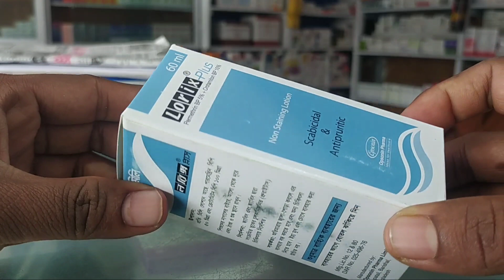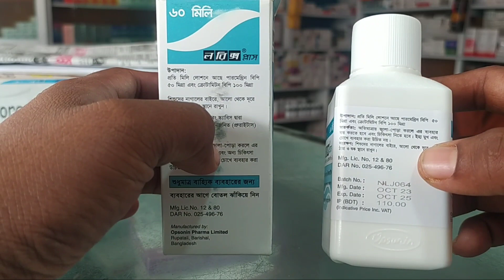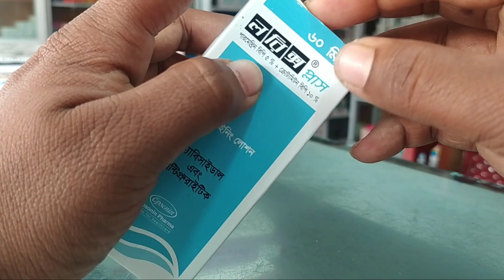Lorix Plus Lotion Skin Allergy Lotion তবে জানুন কি ভাবে ব্যবহার করবেন এবং বিস্তারিত ভিডিও দেখে।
চুলকানি রোগ এর লোশান্ ভাল কাজ করে
bondhu aj ami katha bollm chulkani rog er lotion niye alem so watching video thank you.